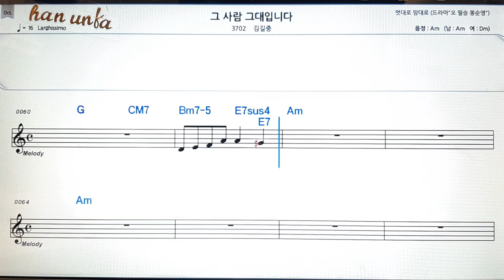그사람 그대 입니다/김길중👍노래 반주, 코드 악보,가라오케💋Karaoke*Sheet Music*Chord*MR